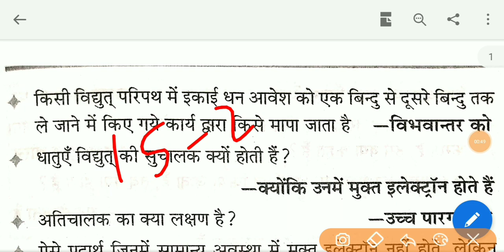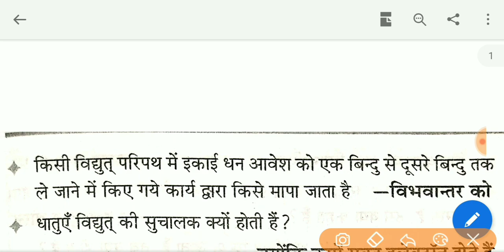MR Science Important PDF - Navy MR Exam 2019